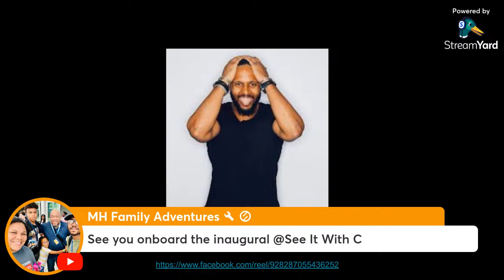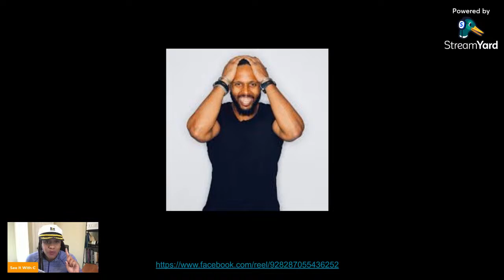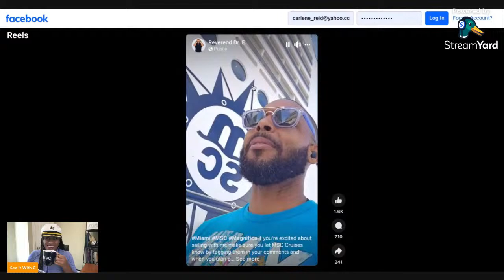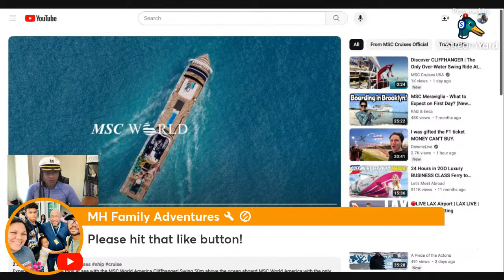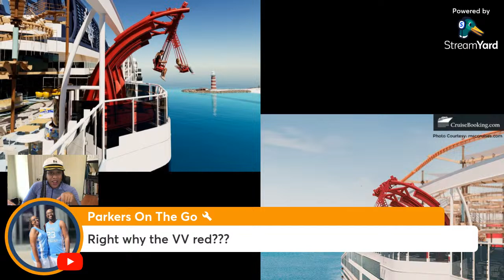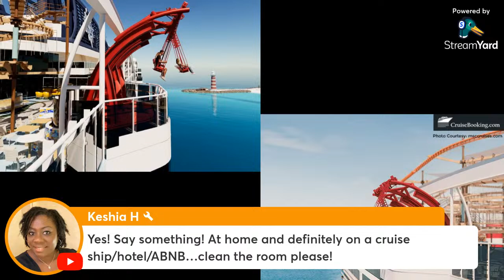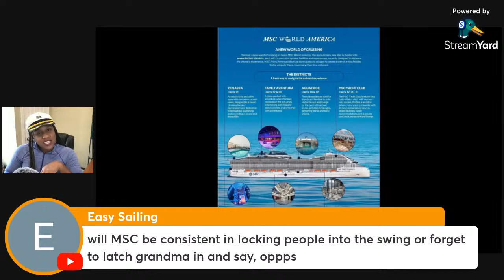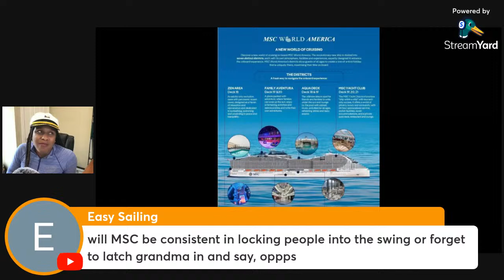COUCH CRUISERS: MSC Making BIG Moves in Preparation for World America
MSC has revealed several new features over the last week or so. Come chat about the future developments of MSC.